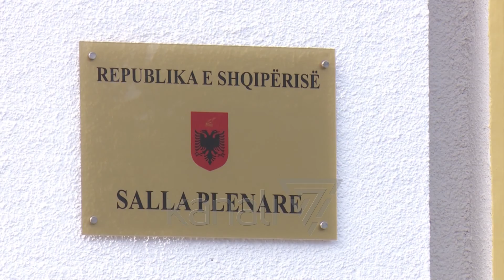BYLYKBASHI: NDRYSHIMET E 5 TETORIT FAVORIZOJNË MAZHORANCËN - News, Lajme - Kanali 7